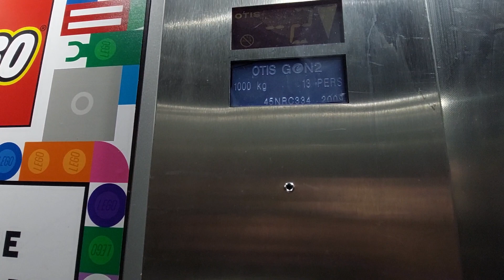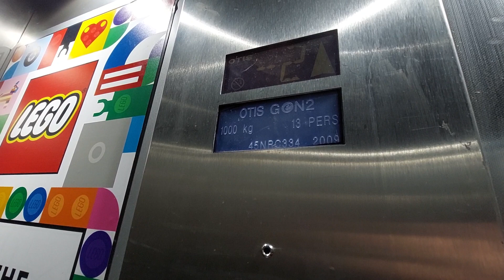Otis gen2 traction elevator @ G Cinema City in Rishon Letzion